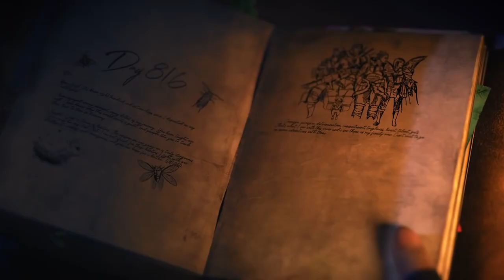Monster Hunter Legends of the Guild 2021 Film Explained in Hindi Urdu Summarized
Monster Hunter: Legends of the Guild (2021) Animated movie explained in Hindi Urdu voiceover.  The American animation fantasy film "Monster Hunter Legends of Guild” story summarized with a full ending in  explanation.  The plot is about many monster hunters who are shown sitting in a restaurant discussing in the beginning that how to get rid of the elder dragon. "Aiden," who was also a monster hunter, was listening to them and telling them his story. He tells them about his youth and his battle with the elder dragon. The hunters believed that killing the elder dragon would be simple, but "Aiden" informs them of the difficulties involved. He explains that when he was younger, he tried to be a good hunter and then met "Julius," who was also a good hunter, and they decide to defeat the elder dragon with the help of the other hunters. They met other hunters at a time when there were many monsters, and they defeated the monsters despite many difficulties.

He tells them how they defeated the elder dragon, but "Ravi" and "Mae," who were good hunters, died as a result of the elder dragon, and "Aiden," who breaks the dam, flows that elder dragon. The story jumps forward to the present, and no one believes him until he shows them "Mae's" book, and they believe. The hunters then proceed to eliminate the other elder dragon. This marked the end of the film.